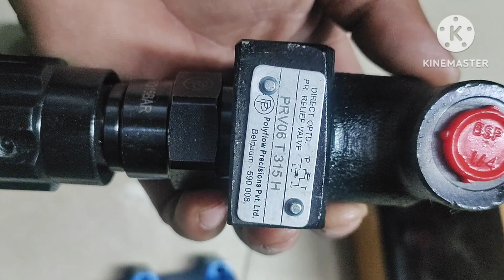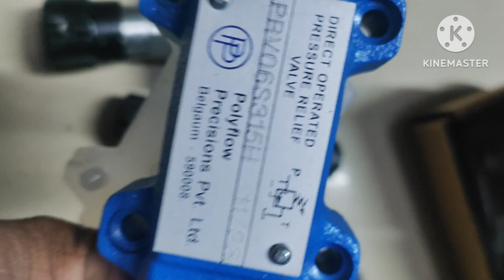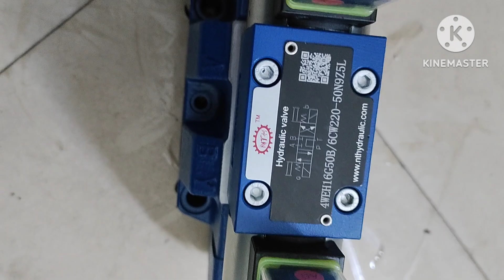P/EL | Pressure Relief Valve - Protego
hydraulic flow control valve

hydraulic fluid

hydraulic floor jack

hydraulic flow control valve working animation

hydraulic flood protection system for homes

hydraulic floor jack repair

hydraulic fluid mechanics

hydraulic floor crane

hydraulic flange spreader

hydraulic fluid power system

hydraulic flow meter

hydraulic flow divider how it works

hydraulic flow control valve adjustment

hydraulic flow diagram

hydraulic flow

hydraulic flow control valve repair

hydraulic flower

hydraulic flow divider valve

hydraulic flow control

hydraulic open channel flow lecture

hydraulic pump flow rate calculation

hydraulic open channel flow

hydraulic engineering open channel flow

hydraulic adjustable variable flow control valve

hydraulic flow control valve types

hydraulic pressure compensated flow control valve

ford 3000 hydraulic flow control valve

brand hydraulic flow control valve

hydraulic flow valve adjustment

hydraulic priority flow control valve

hydraulic check valve working animation

hydraulic check valve

hydraulic check valve repair

hydraulic check valve in hindi

hydraulic check valve working

hydraulic check kar

hydraulic check kar song

hydraulic check valve types

hydraulic check

hydraulic check valve animation

hydraulic check valve

hydraulic control valve

hydraulic control valve repair

hydraulic relief valve

hydraulic pilot operated check valve

hydraulic pump check valve

how to check hydraulic pressure relief valve

double pilot operated hydraulic check valve

hydraulic pressure project

hydraulic pressure video

hydraulic pressure kaise kam karta hai

hydraulic pressure pump

hydraulic pressure experiment

hydraulic pressure relief valve

hydraulic pressure working model

hydraulic pressure relief valve working animation

hydraulic pressure jcb

hydraulic pressure shorts

hydraulic pressure relief valve repair

hydraulic pressure relief valve setting procedure

hydraulic pressure relief valve adjustment

hydraulic pressure relief

hydraulic pressure relief tool

hydraulic pressure control valve

hydraulic pressure control valve working animation

tractor hydraulic pressure relief valve

hydraulic press control valve

hydraulic pilot operated pressure relief valve

hydraulic pressure control module

hydraulic pressure control valve how it works

hydraulic pressure switch

hydraulic pressure reducing valve

hydraulic pressure switch working animation

adjusting hydraulic pressure relief valve

hydraulic press

hydraulic machine

hydraulic press videos

hydraulic lift

hydraulic bed

hydraulic press candy

hydraulic press satisfying

hydraulic lift working model

hydraulic jack

hydraulic cylinder working animation

hydraulic cylinder repair

hydraulic cylinder seal replacement

hydraulic cylinder manufacturing

hydraulic cylinder assembly

hydraulic cylinder price

hydraulic cylinder oil seal change

hydraulic cylinder working

hydraulic cylinder design

hydraulic cylinder parts name

N.T. HYDRAULIC

N.T. Hydraulic

NT Hydraulic

n.t Hydraulic

NT Hydraulic

n.t. Hydraulic

nt hydraulic

N.T.hydraulics

NT. Hydraulic

hydraulic power pack working animation